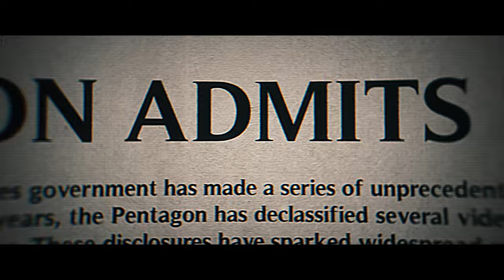TRAILER: The Ark and the Darkness UPCOMING DOCUMENTARY about CREATION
This is the trailer for the upcoming Documentary entitled: "The Ark and the Darkness," a great film that shows how the BIBLE IS TRUE and EVOLUTION IS A FAIRY TALE.  The evidence clearly proves a world-wide FLOOD in the day of Noah!